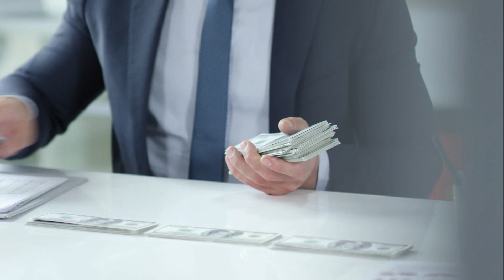Affluent Mindset Pro Trailer - Law of Attraction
Do you know The Secret to change your reality ?